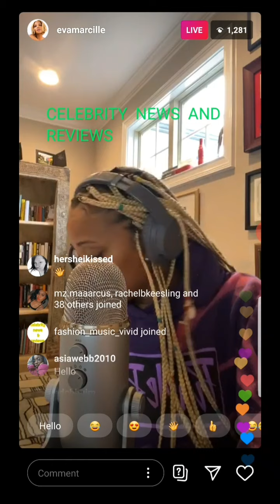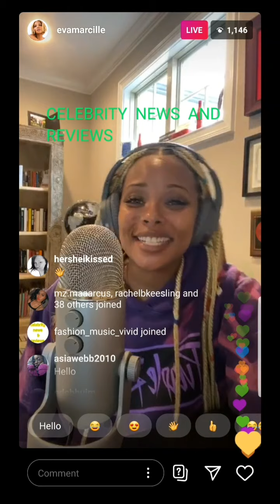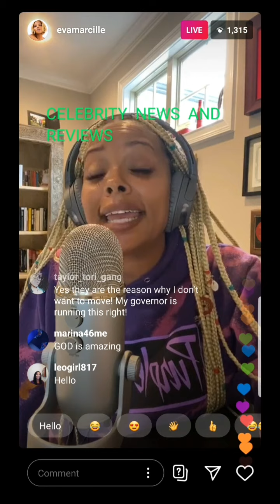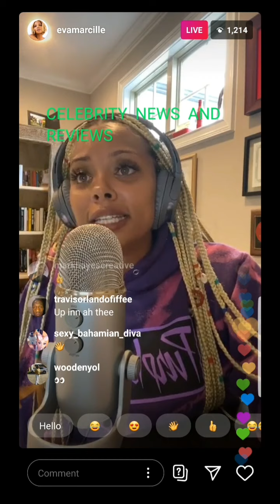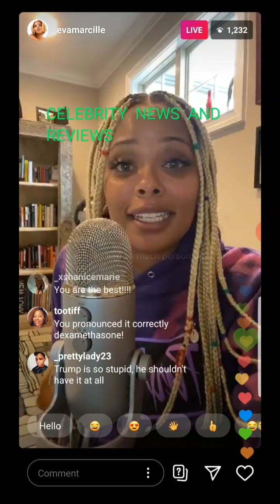Eva on Instagram live